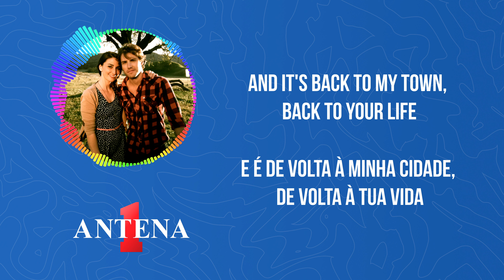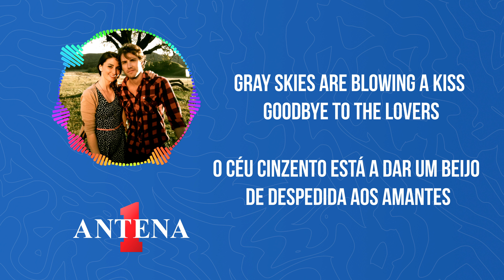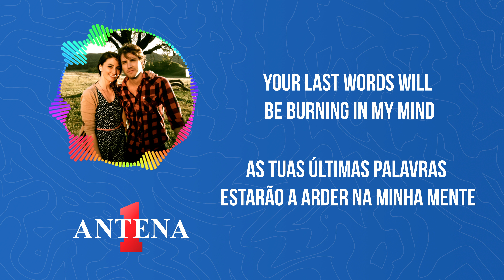Antena 1 - Jon McLaughlin & Sara Bareilles - Summer Is Over - Letra e Tradução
No vídeo de hoje, trazemos a letra e tradução dessa incrível canção que combina perfeitamente as vozes cativantes de Jon McLaughlin e Sara Bareilles. "Summer Is Over" nos leva a uma jornada melódica de sentimentos profundos e reflexões sobre o fim de uma estação, simbolizando também momentos de despedida na vida.

Não perca essa oportunidade de se conectar com a música de maneira única, apreciando a harmonia das palavras e das vozes desses talentosos artistas. Se você é fã de músicas que tocam o coração e oferecem uma perspectiva emocional, este vídeo é para você!

Obrigado por nos acompanhar, e aproveite essa incrível experiência musical!

Tradução:
Outono nunca pareceu tão frio antes
Aqui eu estou dormindo no chão
Mudamos apenas como as folhas
Fora da minha casa
E o meu telefone ficou em silêncio pelo sofá

Lembro-me de junho
Voltar quando eu te conheci
E seus olhos eram verdes
E nós fomos, também

Mas o verão acabou
Estávamos emaranhadas no sol da manhã
Eu senti que você a ficar mais frio
E sabíamos que iríamos ser desfeito
E ele está de volta a minha cidade, de volta à sua vida
Céus cinzentos estão soprando um beijo de despedida para os amantes
Porque o verão acabou

Eu ainda posso ver a sua silhueta
Na areia branca quente
Eu ainda sinto seu toque na minha mão
E o relógio estava sempre correndo para baixo
Atrás de que o vidro
Cantando "amar, ser bom, enquanto a última"

Mas nós dois sabíamos
O que estávamos entrando em
E as coisas que dissemos
Soava verdadeiro

Céus cinzentos estão soprando um beijo
Adeus, adeus